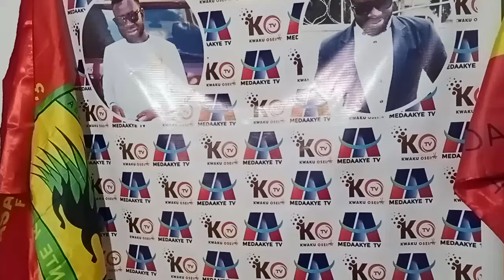OFFICIALLY: KOTOKO MONITORING THESE 2 GPL STRIKERS..HEARTS TO REGISTER JOSEPH ANNAN..HEARTS CAMP SQU